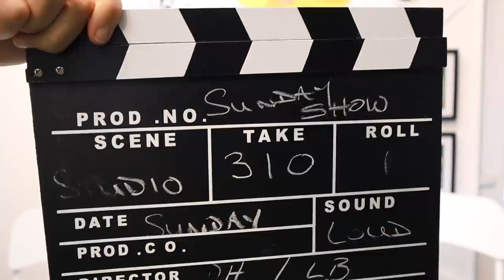PUTTING LIKE TIGER WOODS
BETTER PUTTING PACE CONTROL
PUTTING OUT OF BOUNDS

Welcome to another Sunday Morning Show

In this video Lester and I (Dan Hendriksen) have a good catch up with how things are going on the channel.

We talk about how the week has gone at Torquay along with the schedule for the week on the channel and where we have been playing golf during the week.

We have had a question come in regarding pace putting and which hand should be focused on in order to be better and controlling distance on the greens.
It has been said that Tiger Woods works hard on using his right hand to control the release of the putter but also distance control so we trial this method.
We are moving away from the norm this week and making our way onto the putting green to find out which hand will work for both of us.